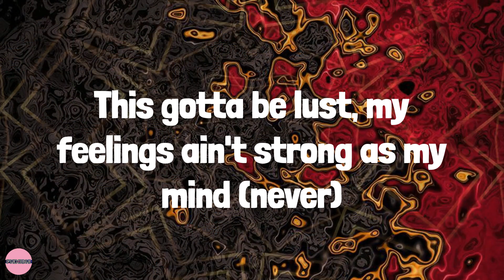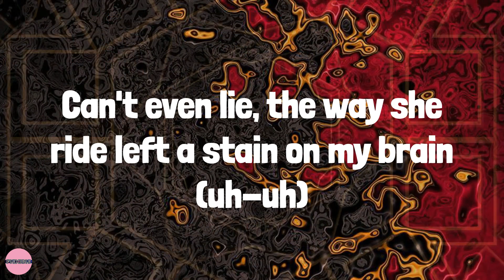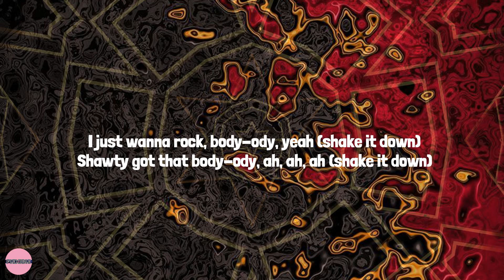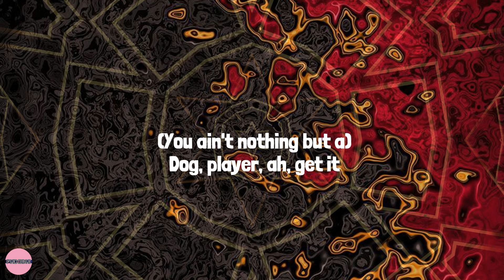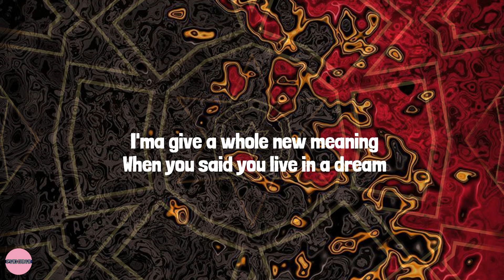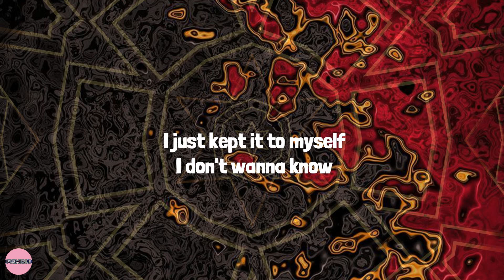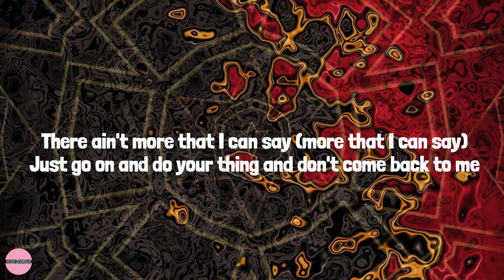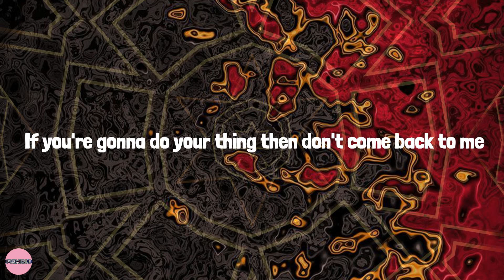Quickie - Moneybagg Yo (Lyrics) Mix| Lil Uzi Vert,Doja Cat,Metro Boomin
Lyrics:
(SkyDiddy)
"11:11," what she Tweeted, let me be your genie